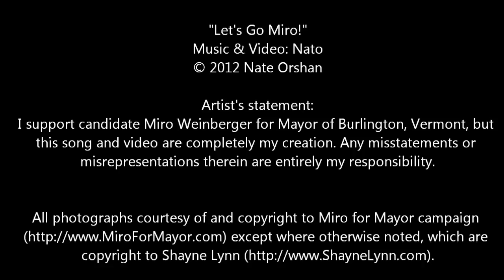''Let's Go Miro''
Artist's statement:
I support candidate Miro Weinberger for Mayor of Burlington, Vermont, but
this song and video are completely my creation. Any misstatements or
misrepresentations therein are entirely my responsibility.

All photographs courtesy of and copyright to Miro for Mayor campaign
) except where otherwise noted, which are

Special thanks to my wife, Kit Hubner, for putting up with long absences while I worked on this. I can't do it without ya, Honey!

A Green Mountain boy through and through
Worked for two US Senators and knew just what to do
Got his Master's and he came back home
He's got a plan to dig us out so take a look and help me shout it

Oh, oh, oh, let's go Miro!
(What you say, you say, you say you sayin'?)
(I'm votin' for Miro, and I ain't playin')

He's got mad negotiation skills
Gonna get with our creditors and sort out all our bills
Makin' sure your taxes won't go to waste
He loves our city, just like you, so come on down and help him do it

We've put up with trouble, don't wanna defend it
We got in a muddle, it's time that we end it
The Queen City's ready for a brand-new day
Won't you come and help him? Your Fresh Start is on the way

A genuine affordable housing champ
And he cares about food stamps and wheelchair ramps
He's wicked humble with a giant heart
There's way too much for just one song, go see MiroForMayor.com

(I'm votin' for Miro, that's where I'm stayin')